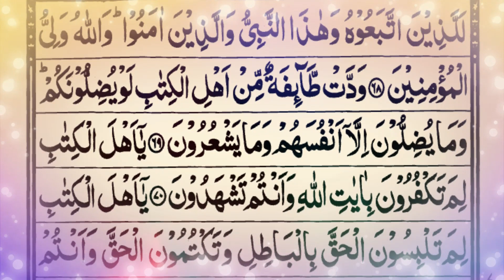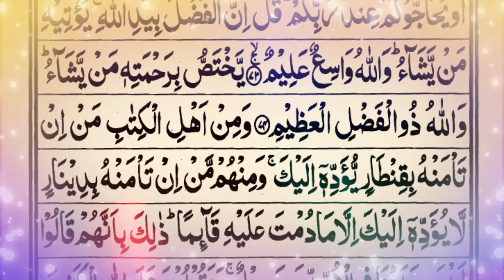Surah Yasin (Yaseen) | Surah Yasin (Yaseen) Full with Beautiful voice Tilawat e quran | Surah Rahman